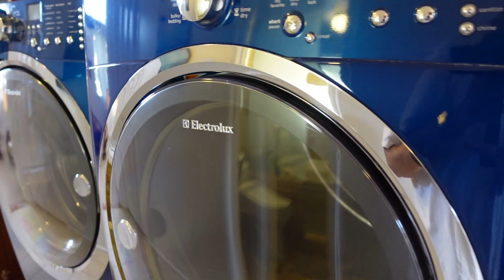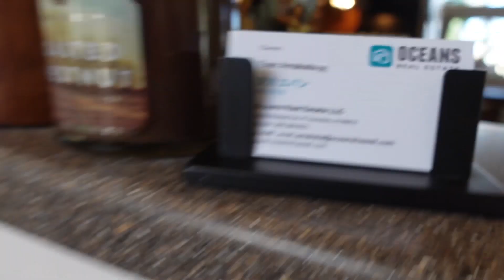【ハワイ】ハワイの豪邸ごとBBQで燃やしてしまう… [13/56]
３日目の夕方のこと。
OCEANSのエバンさんが現在販売中の2億円の物件を即決で購入（ウソ）
＊ちなみに、プライベートボートデッキ付きの豪邸でした。
その後、オフ・ザ・フック・ポケのJPが、お土産にFRESHマグロのハラミを持ってきてくれたので、早速BBQするものの、Mrウェルダンが、家ごと一緒に燃やそうとした、というお話。

「海遊びの達人／ハワイ編」のメイキングVLOG（本編は同時進行で別途制作中）
with @hideki_keoni_yasui @eggstas @jplam

‹関連リンク›

[ハワイ不動産]速攻契約必至!? ボートドック付きハワイカイ戸建てのセンスが最高

その他おすすめプレイリスト
使用機材
SONY ZV-1G
DJI MavicPro
GoPro HERO8